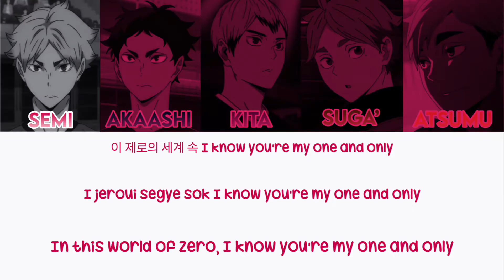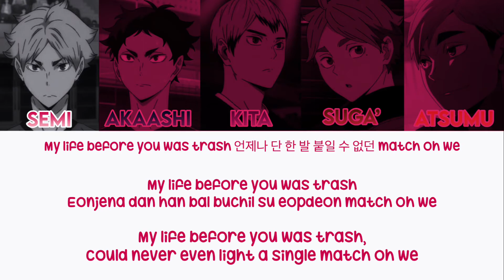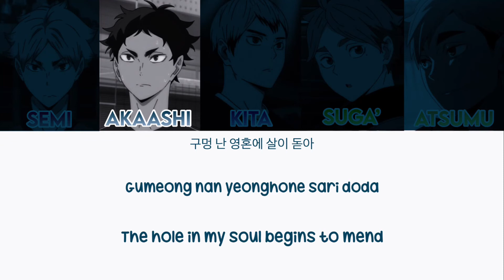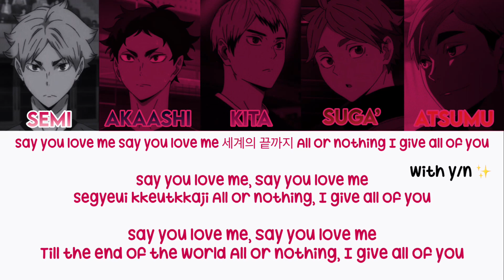I KNOW I LOVE YOU - TXT haikyuu lyrics version 🤍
All right to : BIGHIT ENTERTAINMENT